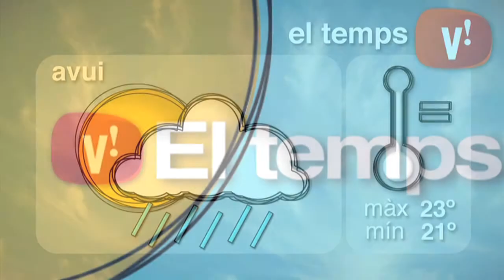El temps 22 de juny